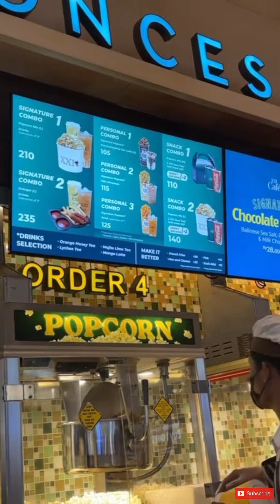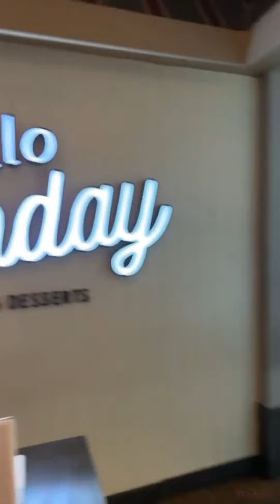TUTORIAL BELI POPCORN DI BIOSKOP " XXI ", EH ADA RESTORANNYA JUGA LOH LURRR...